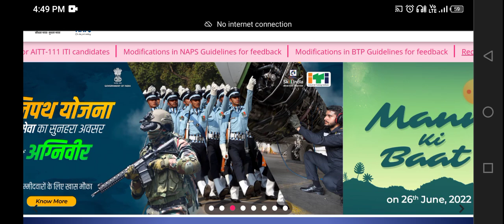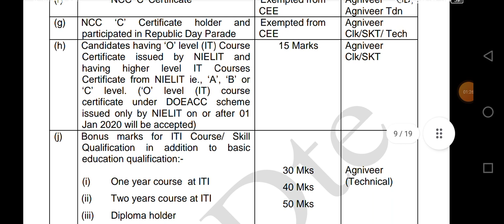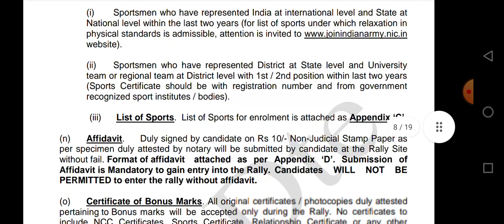ITI agniveer bharti/ITI candidate ko melege bonus Mark's